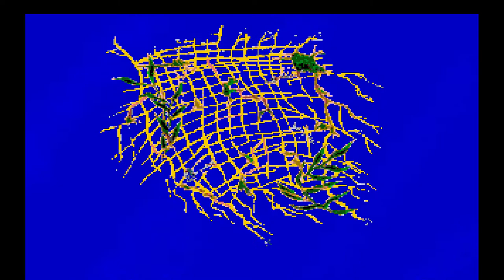EcoQuest 1 - The Quest For Cetus - Part 1 - Delphineus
Here you can see me play EcoQuest 1 - The Quest For Cetus

An underwater adventure game developed and released by Sierra.

The game focusses on a younger audience, and teaches them the importance of the fight against environmental pollution. In this game you assume the role of Adam, and during the entire game you'll be assisted by your Dolphin friend Delphineus. The game uses Sierra's icon interface, just like King's Quest 5 and most games they released after that.

Please note, that if you wanna solve the game yourself, these video's can work as spoilers.